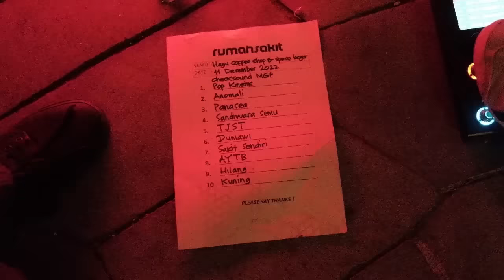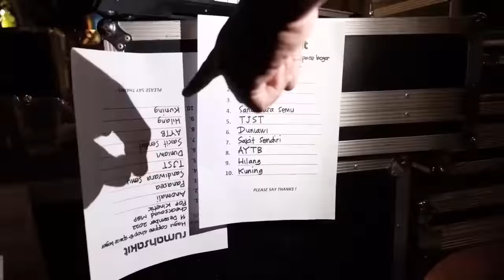MANGGUNG TERAKHIR DI 2022 | MAROONDAY PECAHHHH!!!